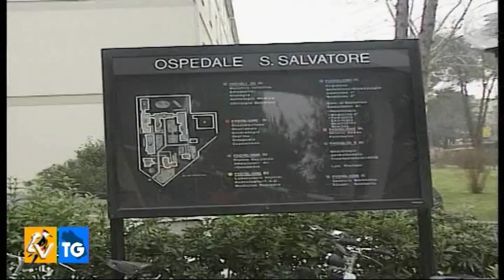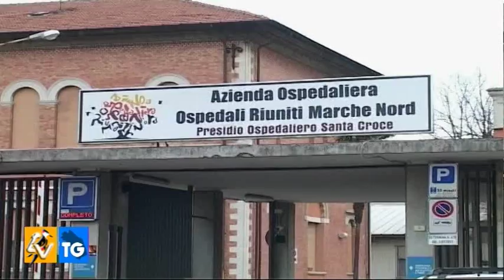NUOVO OSPEDALE UNICO MARCHE NORD A MURAGLIA DI PESARO